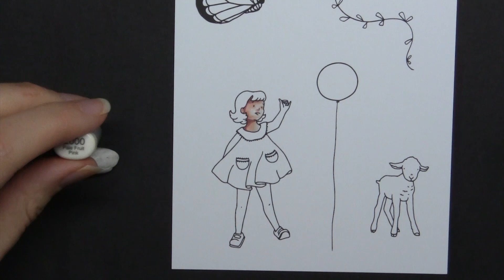Copic Marker Colour Edgar & Molly Balloon Set Rubber Stamp - Stamping Bella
Stamps Used: Edgar & Molly Balloon Set rubber stamp set - available